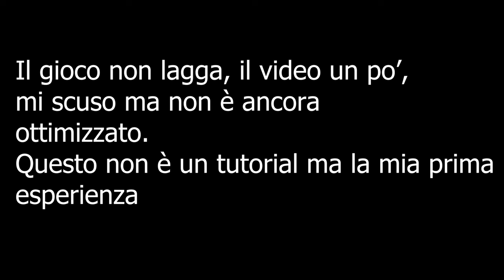PRIME BUONE IMPRESSIONI! || Grayzone Warfare || GAMEPLAY ITA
Mi scuso perchè il video "lagghicchia" ma è OBS, il gioco gira in realtà fluido.
Il lag non dovrebbe pregiudicare la comprensione del video che vi invito a guardare se volete assistere ad una spedizione da "codardo" xD.